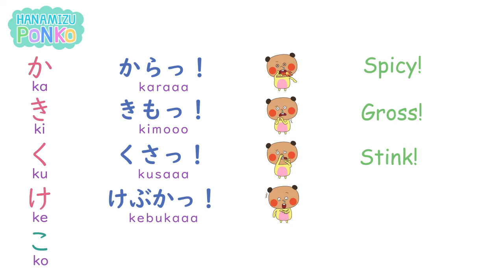(easy) Hiragana | かきくけこ | kakikukeko | Learn Japanese